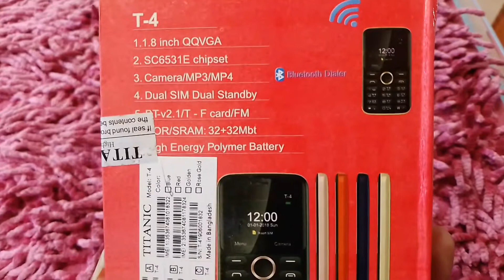Titanic T4 review || card phone || Bluetooth dialer phone || Tgsm xpart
আসসালামু আলাইকুম সবাই কেমন আছেন আশা করি ভাল আছেন
ভিউয়ার্স  | Titanic T4 | মোবাইল টা অনেক ভালো
আপনারা ব্যবহার করে দেখতে পারেন আশা করি ভাল লাগবে
দাম ১১৫০থেকে১২০০ টাকার মধ্যে পেয়ে যাবেন
bluetooth dialer phone
titanic phone
titanic mobile
titanic mobile price in bangladesh